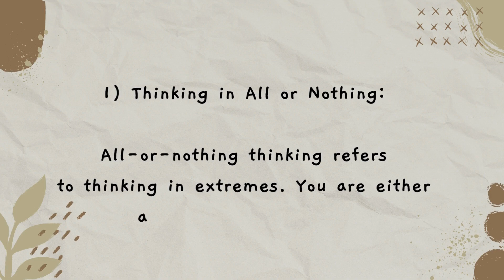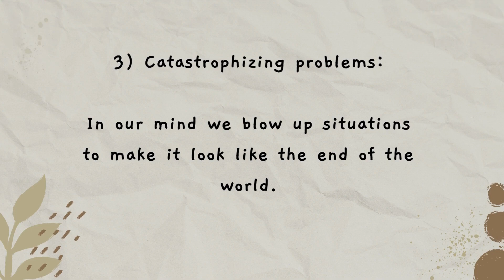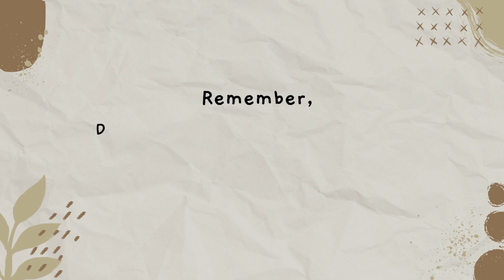"4 Toxic Thinking Patterns That Secretly Cause Stress (And How to Break Them)"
Most of the stress is a result of unproductive thought patterns that sabotage our well-being and are easily avoidable.